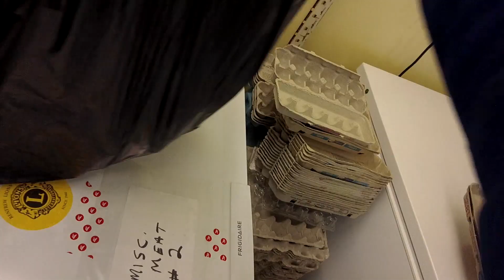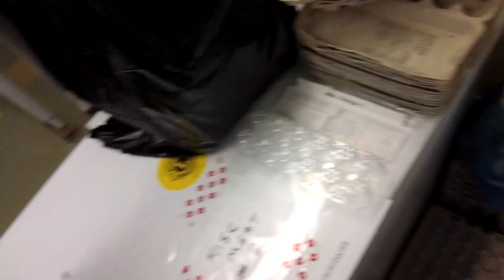About 600+ Duck Eggs Donated to the Food Bank April 17, 2018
▶BTC (Bitcoin) Wallet: 35sxiqsDTtsDE2PQqtdaxRgCMG6YPxQ5MY
▶BCH (Bitcoin Cash) Wallet: qrez9ht70slq3fyrzps5h2yxkzxkfryjtq36gytk2n
▶ETH (Ethereum) Wallet : 0xF083a7Ee0c42eF666b732E6C489F2bFb2934C33c
▶LTC (Litecoin) Wallet: MHEaRdVHs49ySfPsZKVKQgBfoXUKYQE1FR

The ducks are streamed on the sites below also

🔴 Ducks Feeding The Homeless 🔴

▶The ducks last year (2017) were donated to us to help us feed the homeless

Official Veterinary of the Ducks, Give them a like on Facebook